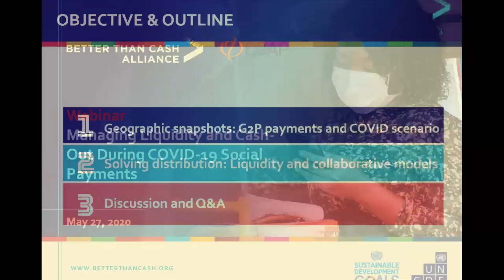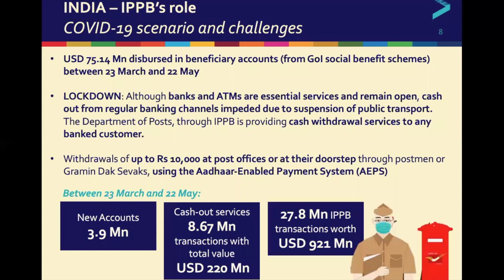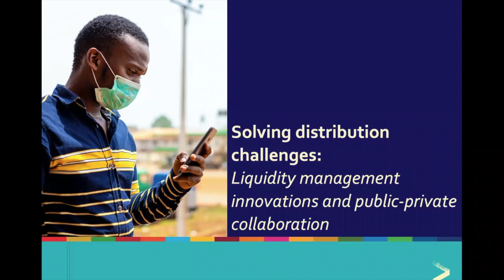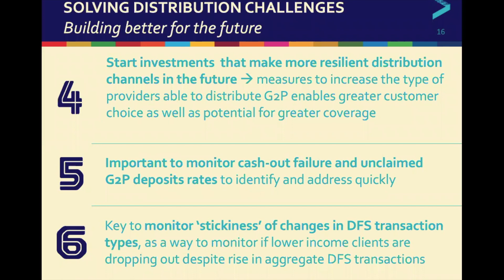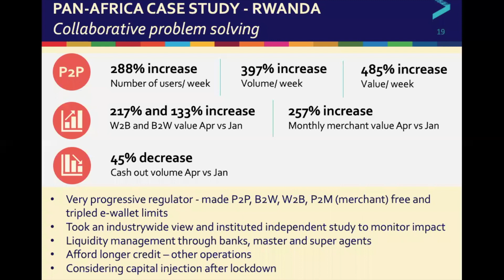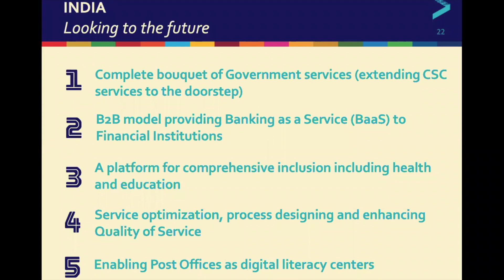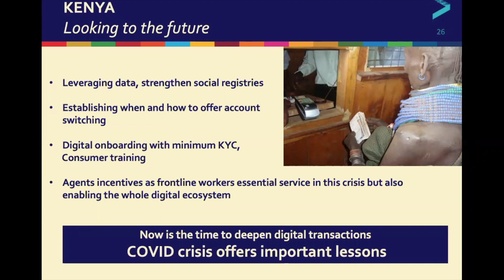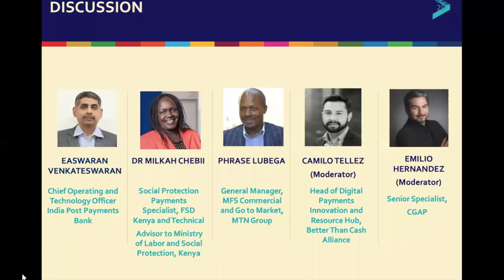[Webinar] Managing Liquidity and Cash-Out for Social Payments during COVID-19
Co-hosted by the Better Than Cash Alliance and CGAP,  this webinar captured lessons on delivering vital government-to-person (G2P) payments in a way that expands choice while managing liquidity and cash-out in innovative ways.